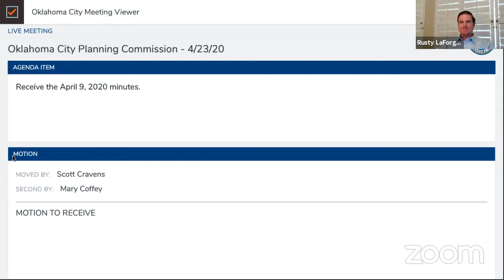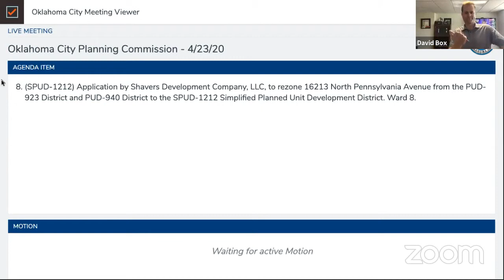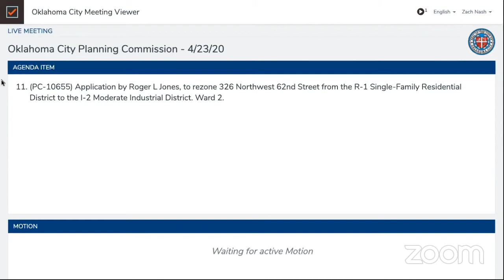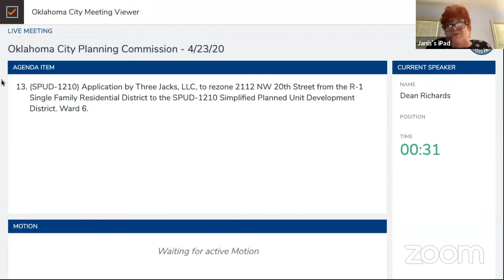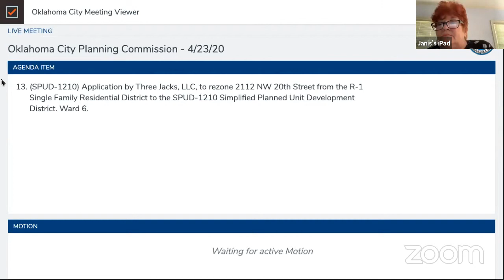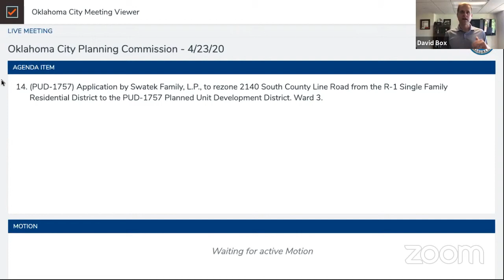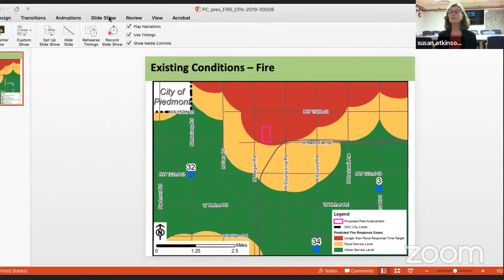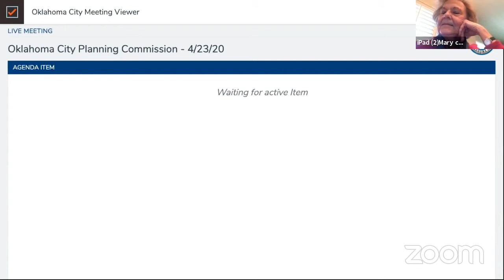Planning Commission Meeting - April 23, 2020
The regular meeting, via video conference, of the Oklahoma City Planning Commision for April 23, 2020.